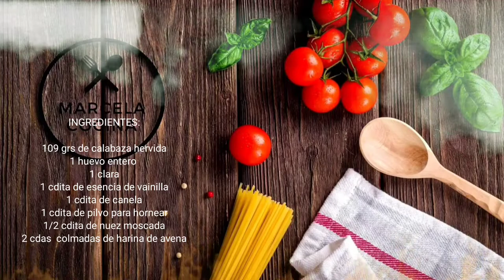✅ Desayuna delicioso y nutritivo con estas tortillitas de calabaza y avena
Estas tortillitas de calabaza y avena son una opción deliciosa y saludable para el desayuno.
Son perfectas para aquellos que buscan una alternativa saludable a las tortitas tradicionales.

INGREDIENTES:

109 grs de calabaza hervida
1 huevo entero
1 clara
1 cdita de esencia de vainilla
1 cdita de canela
1 cdita de pilvo para hornear
1/2 cdita de nuez moscada
2 cdas  colmadas de harina de avena

Para decorar: frutas, nueces, almendras y alguna salsa